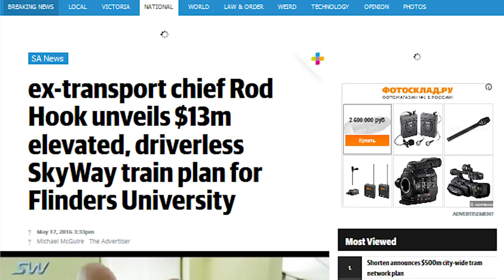SkyWay в Австралии с чего всё начиналось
На прошлой неделе минский офис группы компаний SkyWay посетила делегация из страны, которая, несмотря на своё географическое положение,  ближе всего подошла реализации струнно-транспортного проекта. Информационная служба группы компаний SkyWay открывает серию видеорепортажей, посвященных приезду австралийской команды во главе с директором «SkyWay Transport Australia», а в недавнем прошлом – экс-главой департамента транспорта Южной Австралии Родом Хуком. В сегодняшнем выпуске мы напомним, с чего же начиналась австралийская история SkyWay, а  также почему именно Род Хук руководит внедрением инновационного струнного проекта SkyWay на территории Австралии.